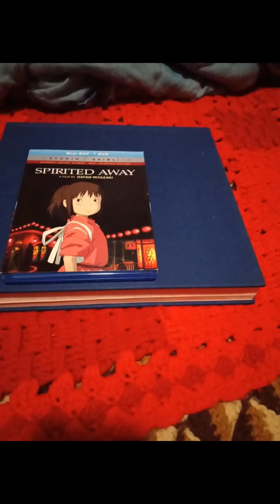Salem's top 50 favorite Films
Also a list of my favorite movies. Both Animated and Live-action. Enjoy.